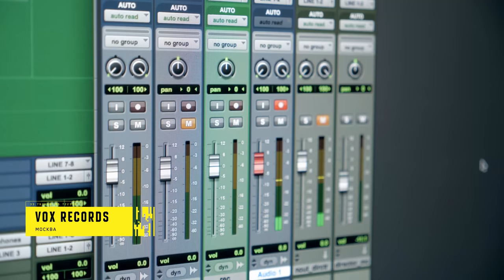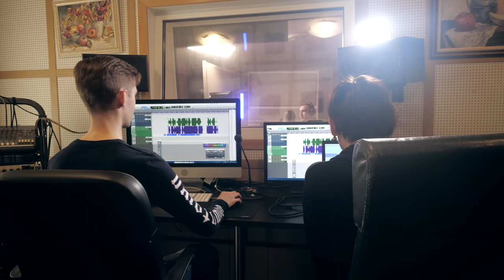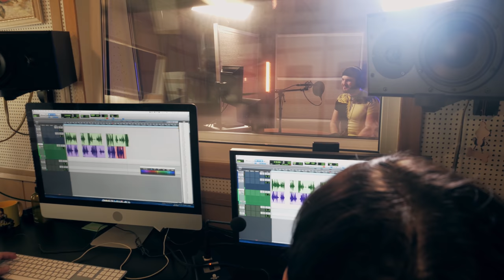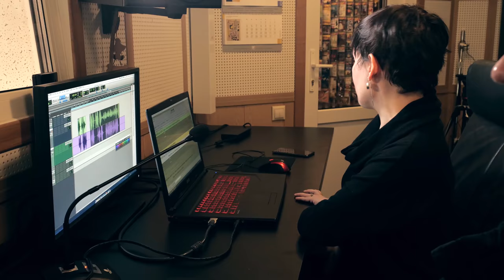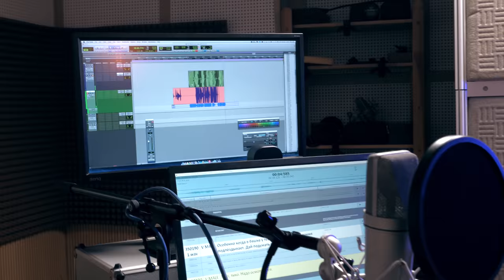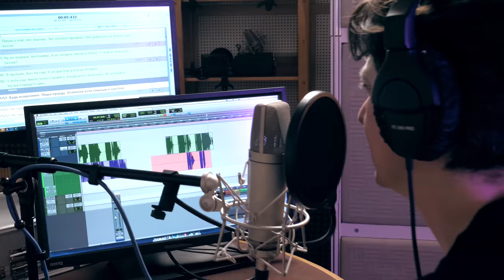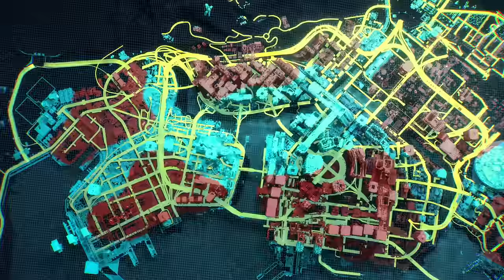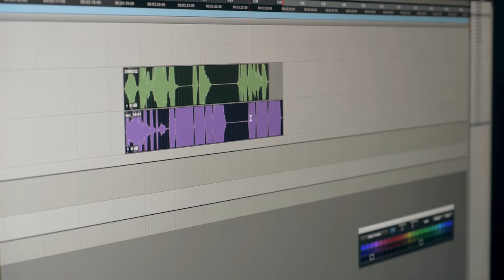Cyberpunk 2077 — Night City Wire: Special Russian Edition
A special episode of Night City Wire for the Russian Igromir/ComicCon 2020 is here! EN & RU subtitles available.

00:00 Intro
01:10 Russian localized gameplay
05:06 Introducing the Russian cast of Cyberpunk 2077
19:17 Insights into CP localization process
25:33 Outro

Lyrics by David Sandström, Dennis Lyxzén
Mixed by Martin “Konie” Ehrencrona
Mastered by Magnus Lindberg
Executive Producer : P.T. Adamczyk